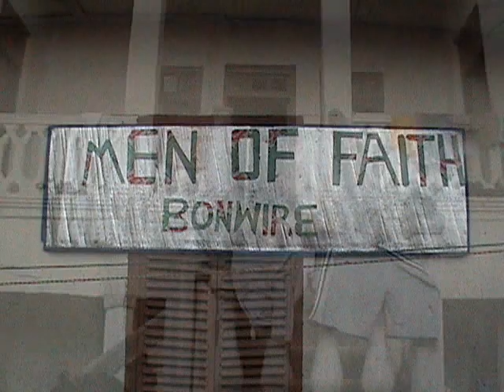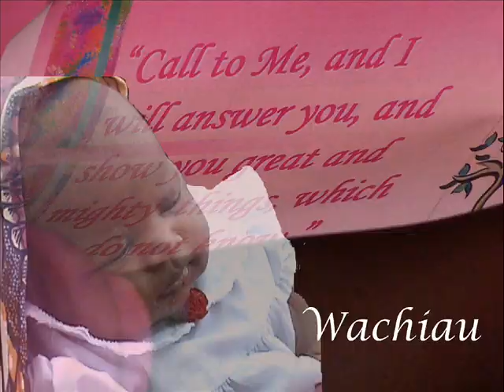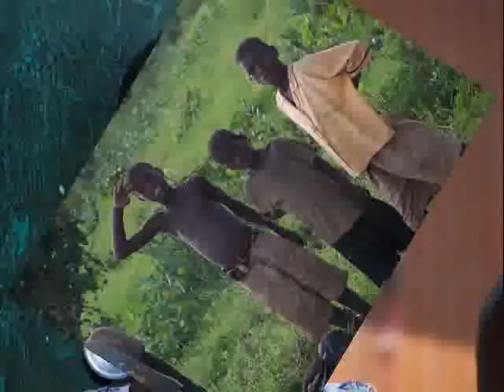2007 GHANA MISSIONS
GHANA MISSIONS